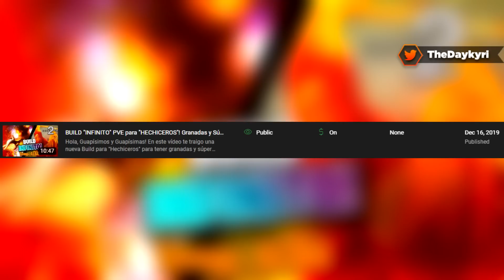UNA BUILD MUY LOCA de Hechiceros! Destiny 2 Lightfall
UNA BUILD MUY LOCA de Hechiceros! Destiny 2 Lightfall. Un BUEN LIKE y COMPARTIR AYUDA MUCHO! ¡MUCHAS GRACIAS! 🏅Hazte Miembro del canal! 🚩 Nuevo en el canal? Activa la 🔔 // 🔵 DISCORD